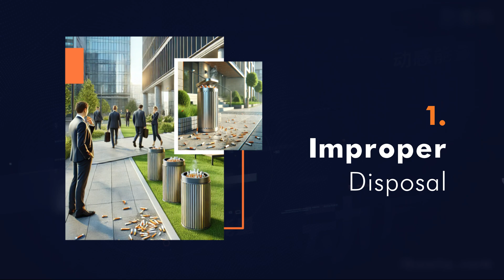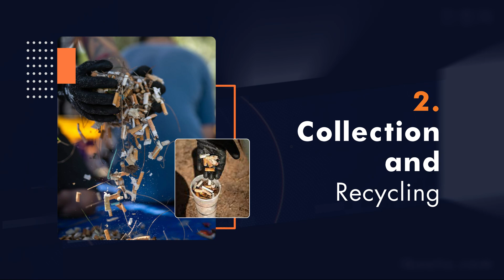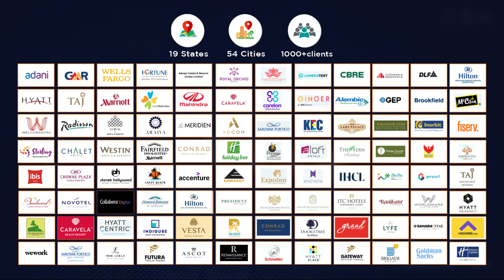How It Works: Buffindia's End-to-End Cigarette Waste Solution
Welcome to an in-depth look at Buffindia's groundbreaking cigarette waste management solutions! In this video, we take you behind the scenes of our operations in Ahmedabad, Gujarat, India, to show you how we're tackling the massive problem of cigarette butt pollution.

We'll walk you through our entire process, from the strategic placement of our collection bins across the city, to the intricate recycling process that transforms discarded cigarette butts into valuable, sustainable by-products. You'll see firsthand how we're diverting this harmful waste from landfills and preventing microplastic pollution.

Key highlights of this video include:

Our Collection System: Learn how we efficiently gather cigarette waste from various locations.
The Recycling Process: Witness the innovative technology we use to break down and recycle cigarette butts.
Our By-Products: Discover the range of sustainable materials we create from recycled cigarette waste.
The Environmental Impact: Understand the positive impact our solutions have on the environment and our community.
Transparency and Technology: A look at our live dashboards that provide real-time data on our operations.
Buffindia is committed to creating a cleaner, healthier, and more sustainable future. We believe in the power of innovation and community collaboration to address environmental challenges. Join us as we demonstrate how we're turning a major pollution problem into a valuable resource.

If you're passionate about environmental sustainability and want to learn more about our work, please:

Let's work together to create a cleaner India!